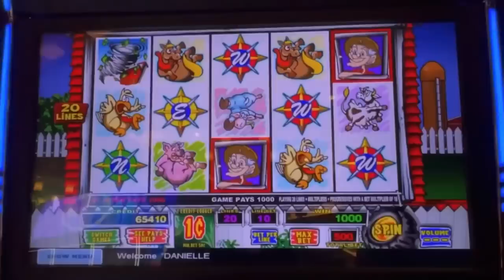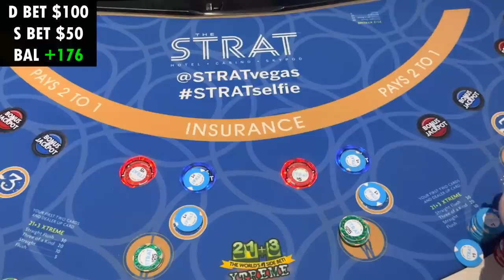🔴BLACKJACK at the STRAT! Let’s go!!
For channel membership info, hit the About button.